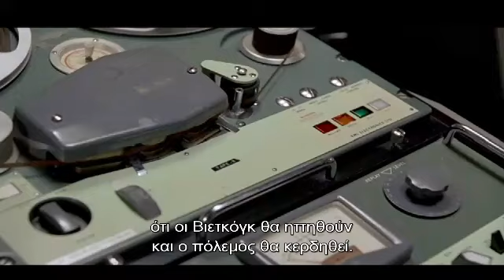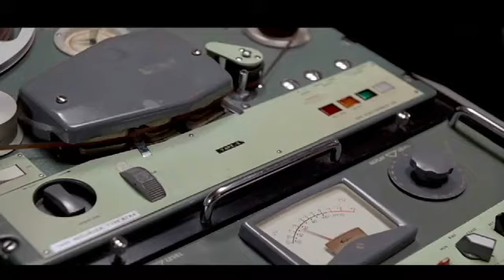Interview Nixon (Parody)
Good Morning Vietnam Best Scene